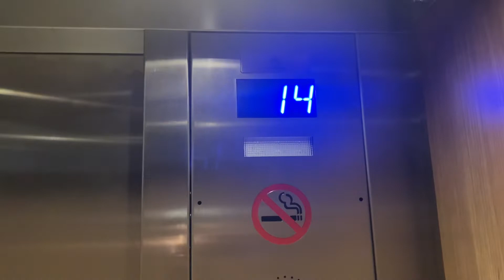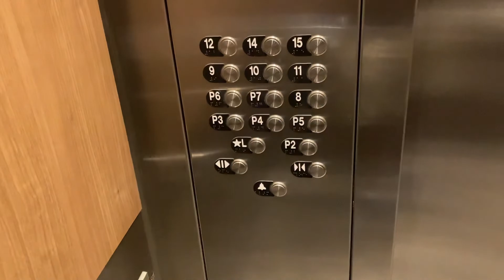10/19/22: Dover Mod. By ThyssenKrupp Traction Elevator at 1357 Kapiolani Blvd.